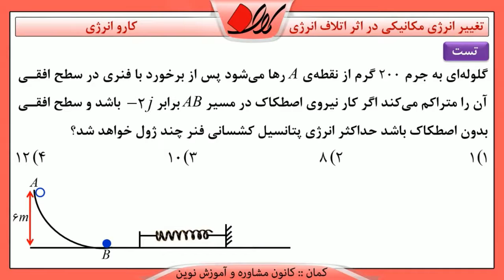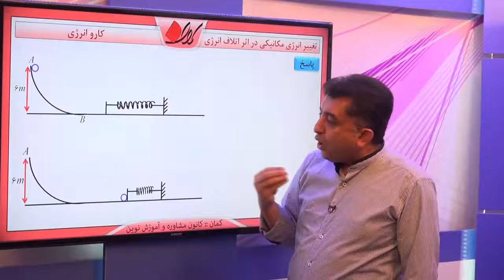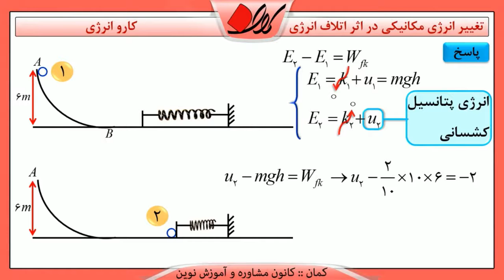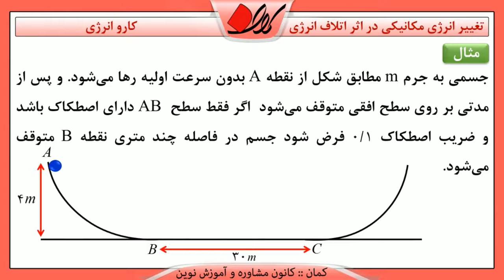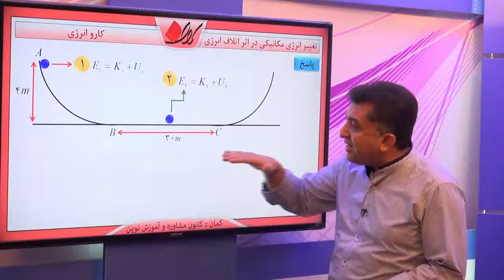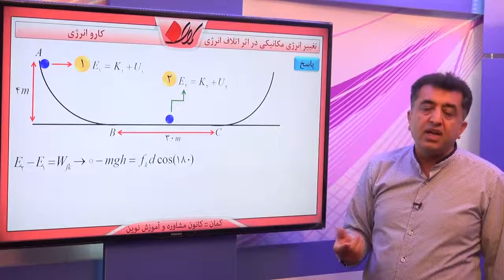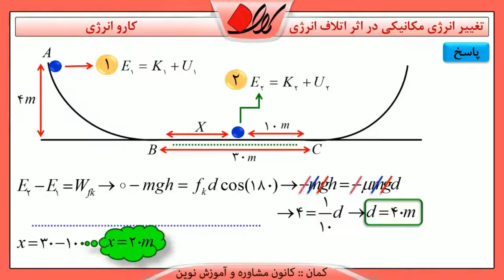فیزیک 2 کنکور کار و انرژی پایستگی انرژی مکانیکی و مسائل آن تغییر انرژی مکانیکی در اثر اتلاف ا